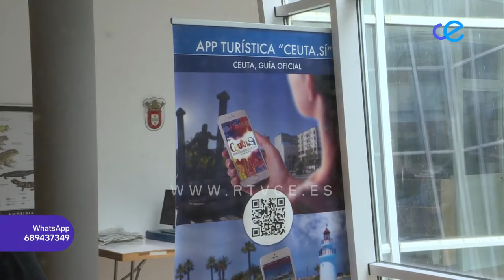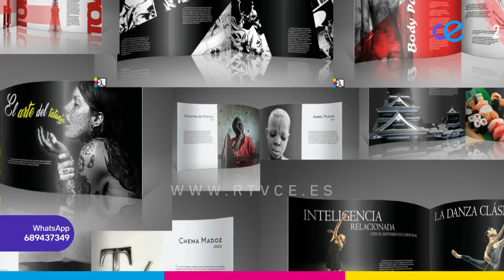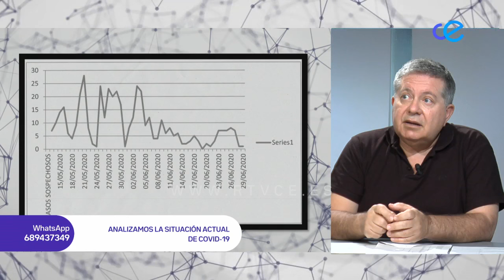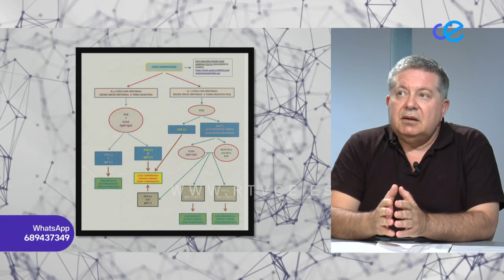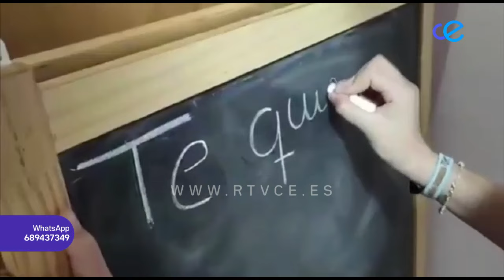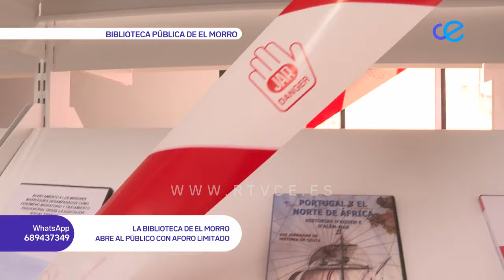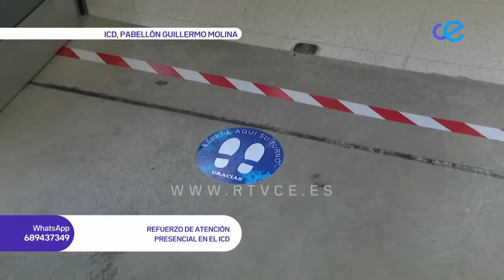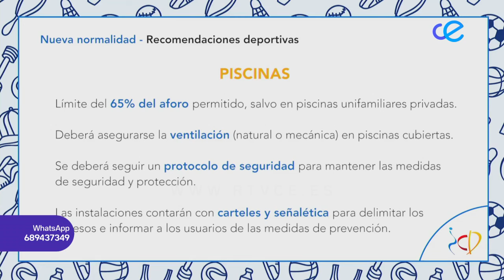CONECTA2 29 06 2020